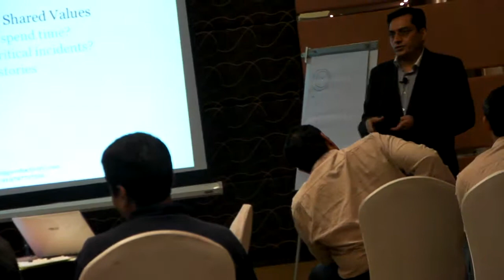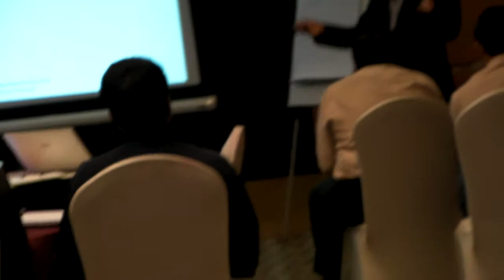Critical incidents are "teachable moments"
Everyday Leadership 2 Day Training for 35 Top Management Participants for A Japanese MNC Joint Venture at Ahmedabad